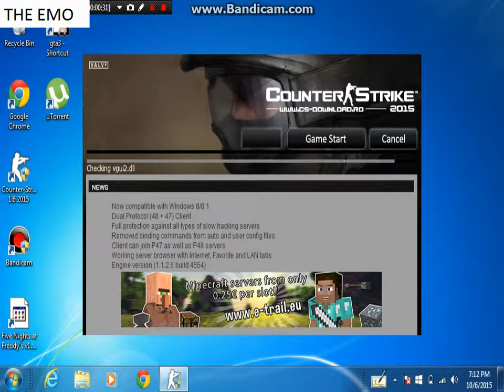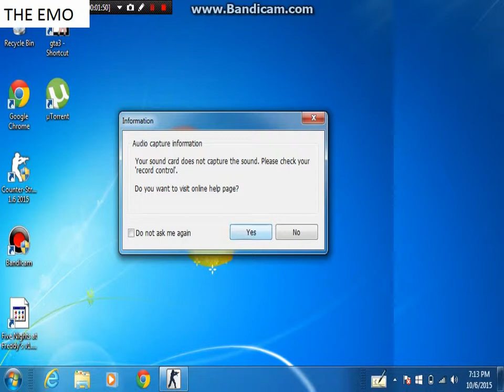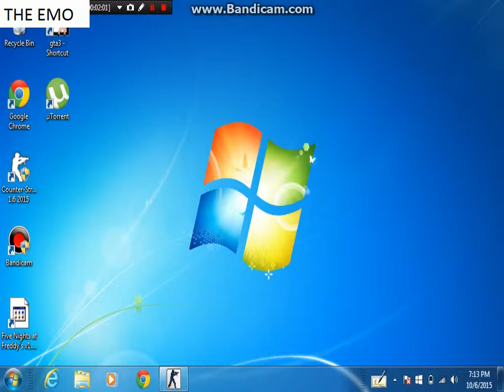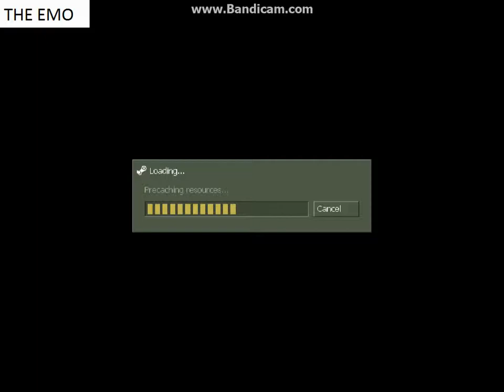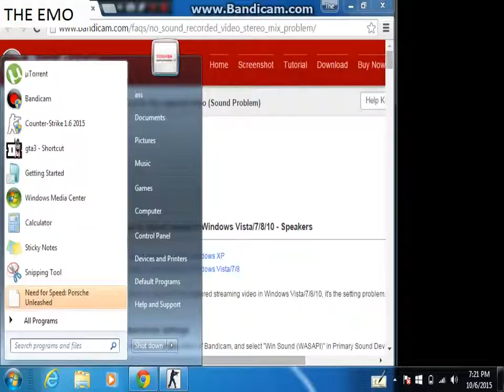COUNTER STRIKE FARA MICROFON - ep 2